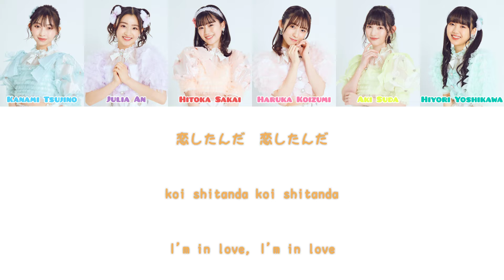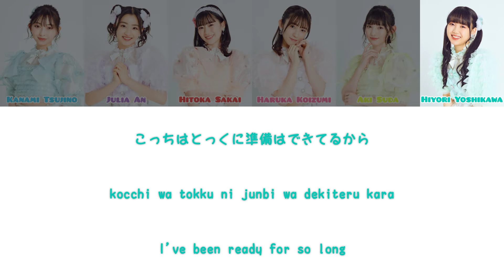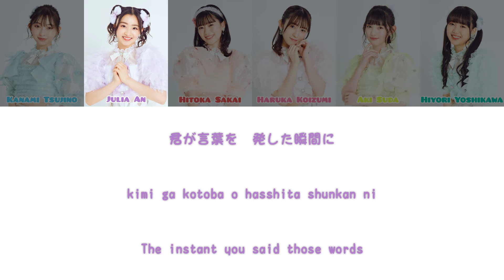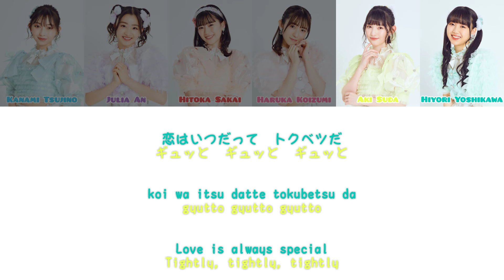ギュッと！(Gyutto!) - 超ときめき♡宣伝部/Cho Tokimeki♡Sendenbu COLOR CODED LYRICS